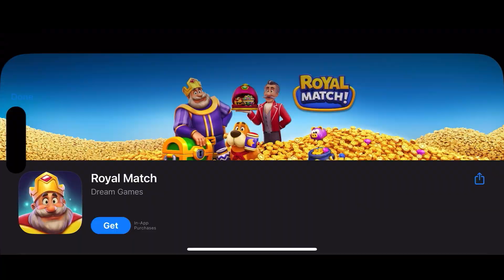iOSs beam.ng clone that’s kinda fun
This here is a beam.ng clone on the apple App Store that’s not actually that bad